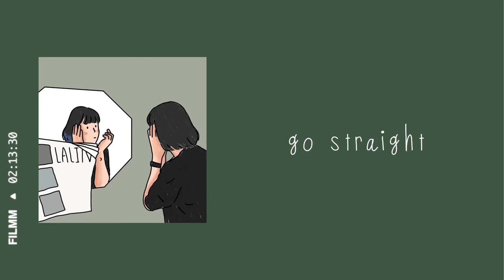[Nightcore]THE VANE - GO STRAIGHT (Itaewon Class OST)